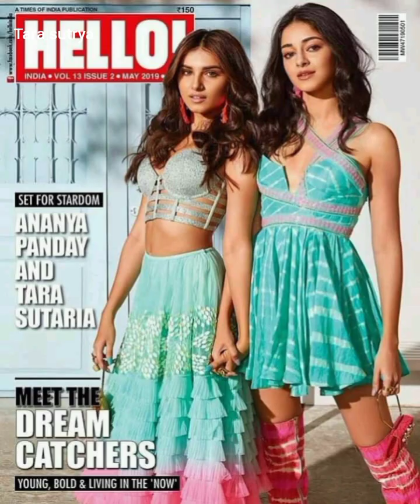tara sutariya best photos 2023